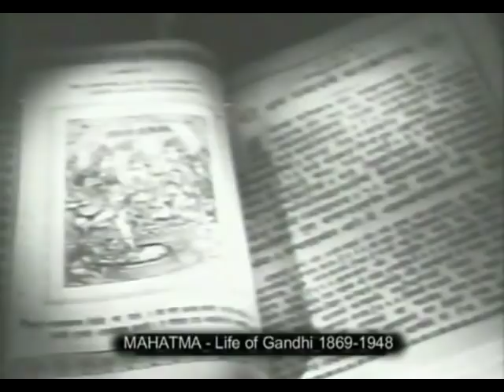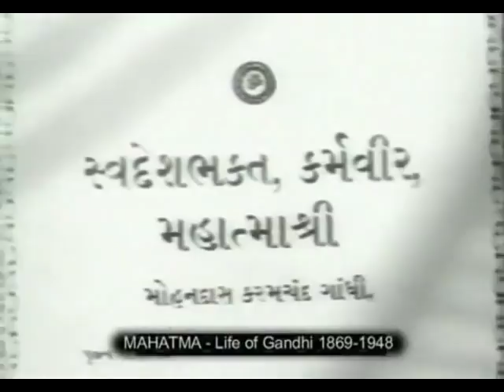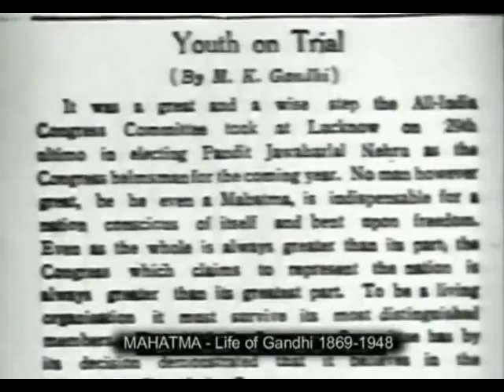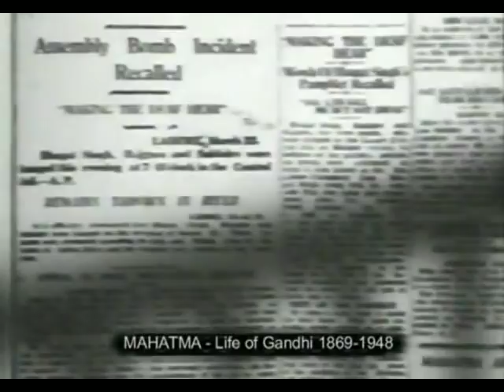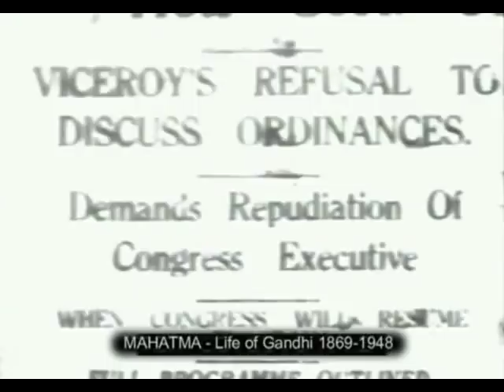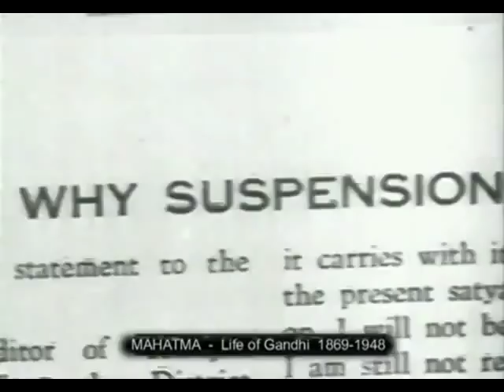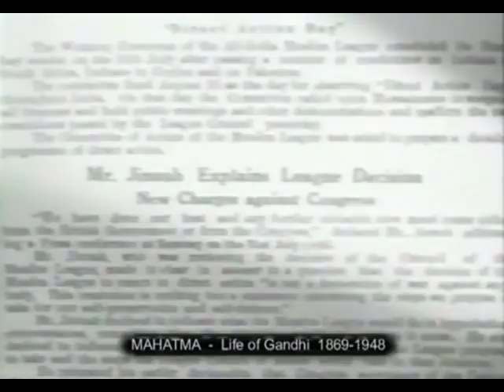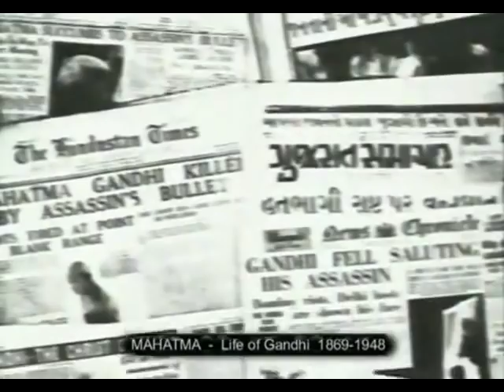Mahatma: Life of Gandhi, 1869--1948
Mahatma: Life of Gandhi, 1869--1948 is a 1968 documentary biography film, detailing the life of Mahatma Gandhi. The film was produced by The Gandhi National Memorial Fund in cooperation with the Films Division of the Government of India, and was directed and scripted by Vithalbhai Jhaveri. Jhaveri also provides the commentary throughout the film. The film is in black and white, contains 33 reels (14 chapters), and runs for 330 minutes.

The film was made to seek to tell the life story Gandhi, and his incessant search for Truth. The film contains animation, live photography and old prints to provide an integrated image of his life. The story itself is narrated using mostly Gandhi's own words.

There are several versions of the film. There is the 5 hour version in English, a shorter version which runs for 2 hours and 16 minutes, and an even shorter version which runs for an hour. A Hindi version exists, running for 2 hours and 20 minutes, and a German version at 1 hour and 44 minutes.